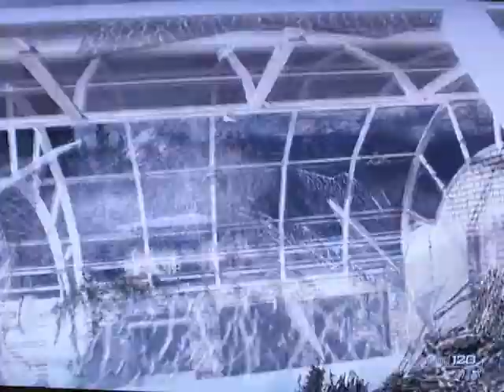MW2 Secret Spots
A little video of me showing you some secret spots on MW2. None of them are glitches, just places some people don't know about. Theres actually one more I didnt show on highrise where you can get on top of one of the big buildings, and I did it first time, but as soon as I got the camera out, I couldnt do it (I was trying for a good half-hour). The quality isnt amazing since I filmed it on a digital camera and tripod, but I cant figure out how to record HDMI without buying a £200 convertor to composite (I really cant play in low definition)